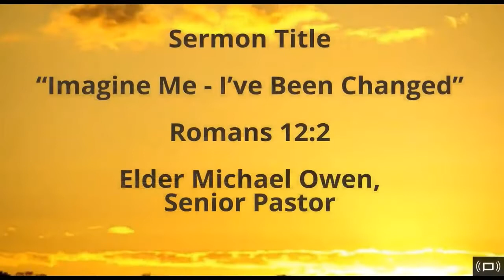Turning Point Mission Center Church